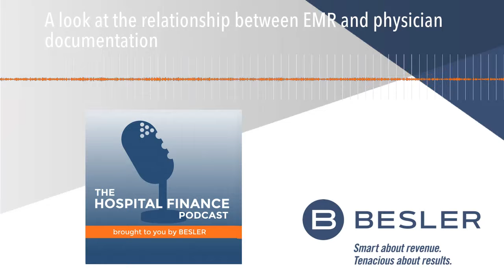A look at the relationship between EMR and physician documentation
Listen to all Hospital Finance Podcast episodes

Cyndy Kowalski, a manager in our Compliance Services Team at BESLER Consulting, discusses the relationship between EMR and physician documentation.